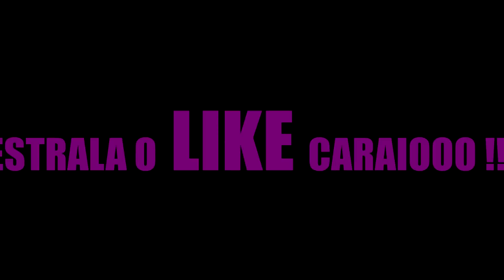GRAU SÓ O CANO! & SÓ ROLE CHAVE « DAILY »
-SNAP: DOONATTII

.::PEÇAS E ACESSÓRIOS DA PREMIUM RACING::.
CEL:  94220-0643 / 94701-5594